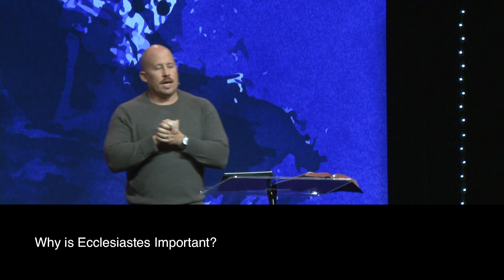Worship & Wisdom: Ecclesiastes (message only)